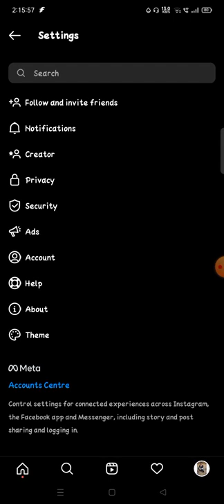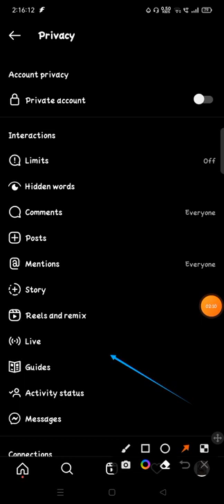how to change instagram password how to change password on instagram